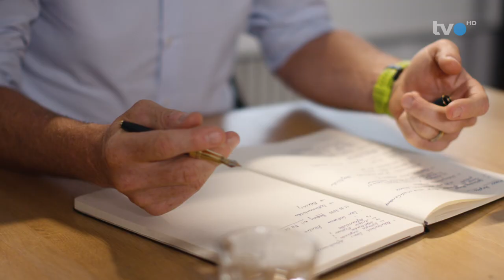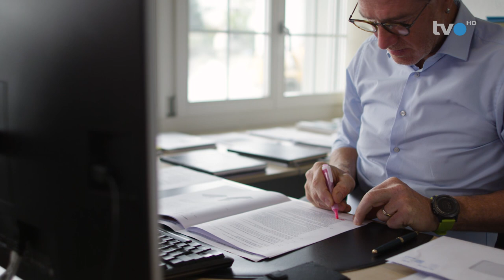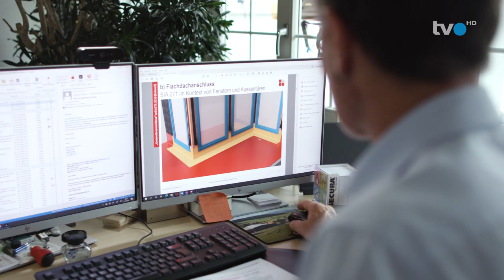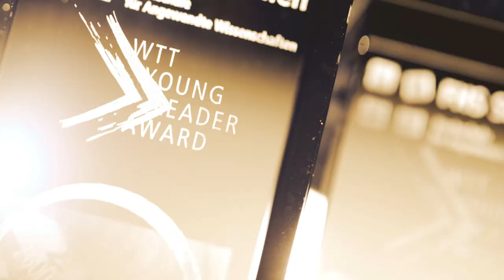TVO Team Fensterinform GmbH